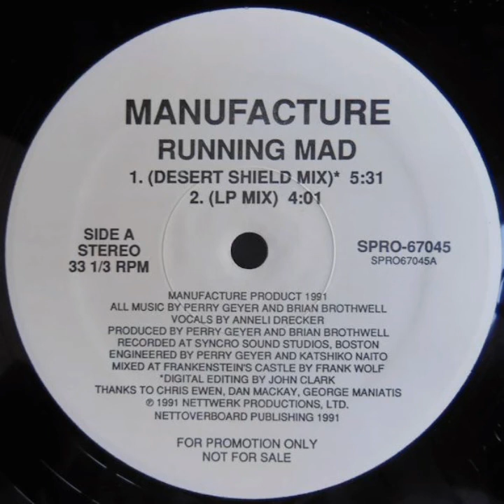Manufacture - Running Mad (Desert Shield Mix)